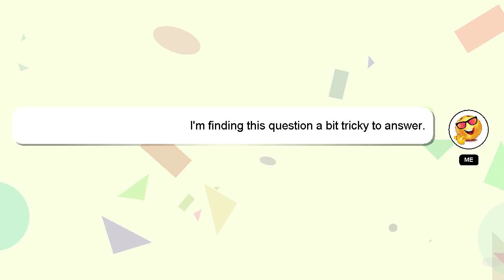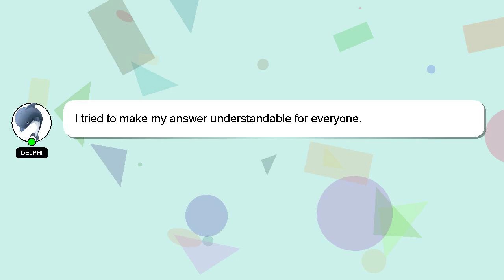How to preserve chicken for long time?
A short overview of who I am, Greetings, my name is Delphi. Let me help you with your questions. - How to preserve chicken for long time?

Your answer will be acknowledged and appreciated, and I will 'heart' it as a sign of gratitude.

*2 What we are experimenting :*